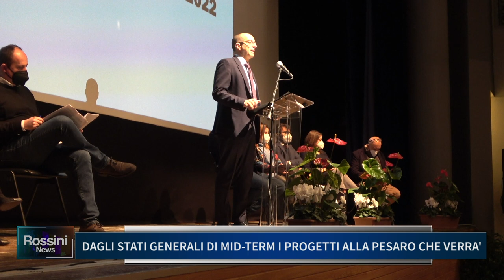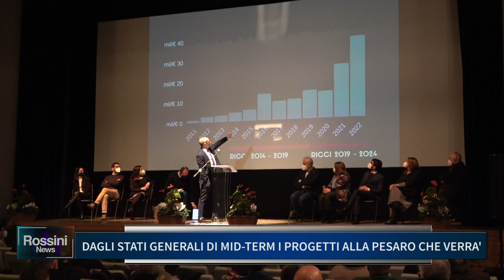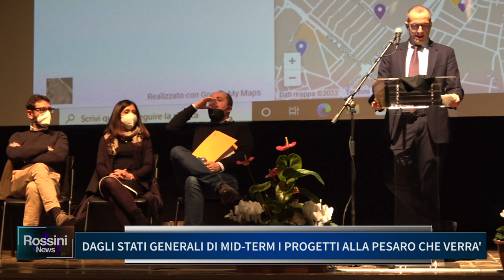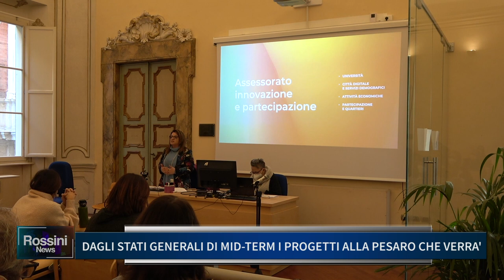DAGLI STATI GENERALI DI MID TERM, I PROGETTI ALLA PESARO CHE VERRA'